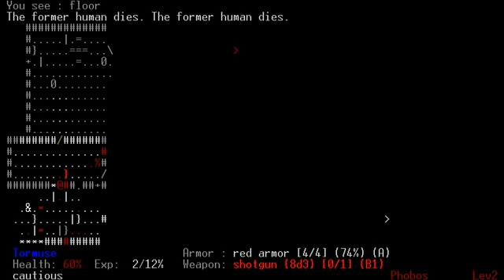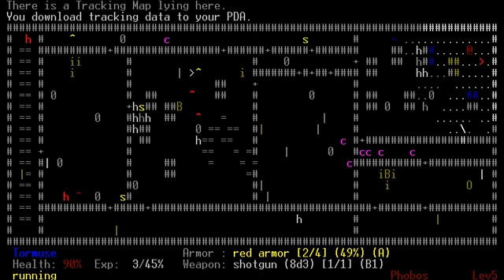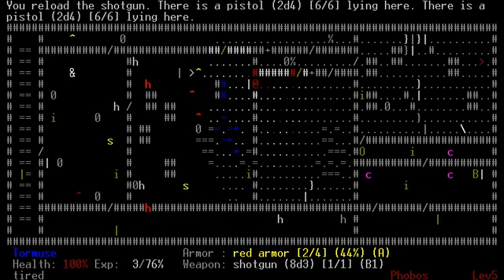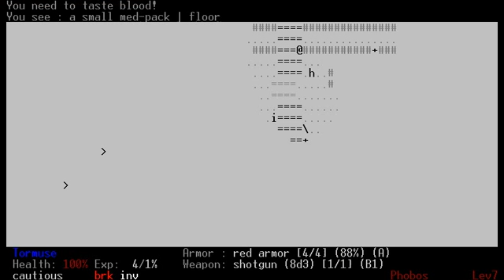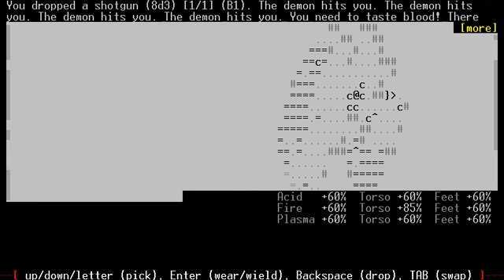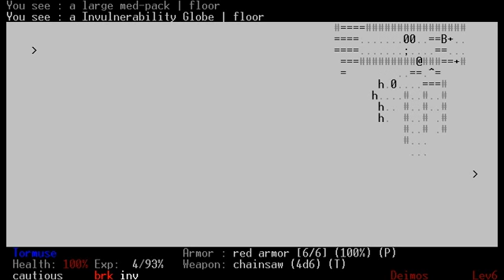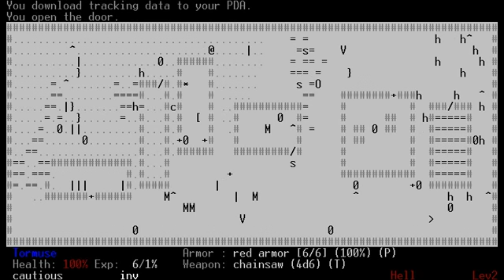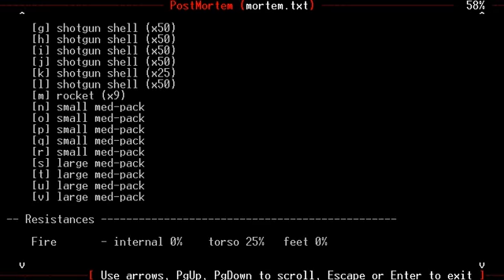Killed the Cyberdemon (again) in ArchAoHu (DRL)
The Archangel of Humanity challenge is still kicking my butt, but I'm still trying!